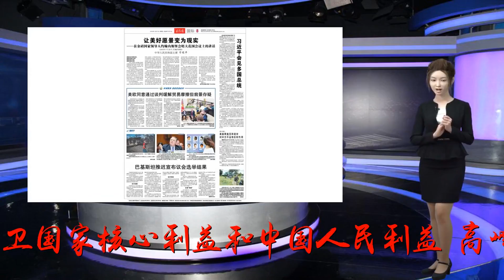商务部：美极限施压和讹诈对中方不会有任何作用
Many thanks.针对美国日前威胁将对我国5000多亿美元商品加征关税，商务部新闻发言人高峰26日表示，这种典型的极限施压和讹诈的方法，对中方不会有任何作用，中方将坚决捍卫国家核心利益和中国人民利益。高峰在商务部当日召开的例行新闻发布会上说，我们注意到美方有关言论，美方出于国内政治议程的考虑，不惜损害全球经济复苏进程来之不易的良好环境，不惜影响全球价值链上的企业和消费者的利益，对外四处挑起和升级贸易摩擦，这种非理性的言行是极不负责任的。高峰强调，自美发起对华301调查以来，美方一直没有停止采取各种使贸易摩擦升级的措施，却反而指责是中方导致双方谈判陷入僵局，孰是孰非，这是不辩自明的。他表示，磋商的前提是讲诚信、守信用。据他了解的情况，目前双方尚未就重启谈判进行接触。“中方已经多次强调，我们不愿打贸易战，但也不怕打贸易战，并将坚决捍卫国家核心利益和中国人民的利益。”高峰说，同时，我们将加强与世界各国贸易伙伴的经贸合作，共同维护自由贸易原则与多边贸易体制，推动世界经济健康稳定运行。高峰还指出，高通收购恩智浦未获批准一案属于反垄断执法问题，与中美经贸摩擦无关。